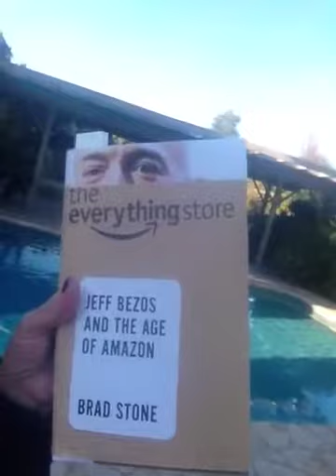Amazon Drive ILN Day 59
Kristi discusses Jeff Bezo's drive to perfection. Reading is a great way to start the day. I like to read about inspiring people, because it validates my own drive.
:53 Read autobiographies of successful people to inpire you
1:02 Jeff Bezos has a funny laugh
2:16 Be that drive
2:36 You have the chance to give people valuable information that will change their lives